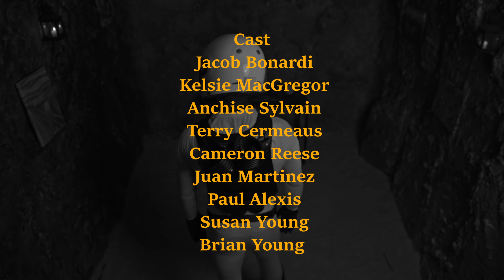A Space Abstract -- A Short Film -- Sci-fi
An artist in space finds our simulation.

A Space Abstract, 2023

Are we art?

Not all drone footage used was produced by Pranoir Films

Created by Cameron Reese
Set was designed and built by Cameron Reese
Pranoir Films

The first sounds in the movie are not of an orchestra or band, but rather they are found on Saturn. These are the sounds of Saturn's rings, eerie, indeed.